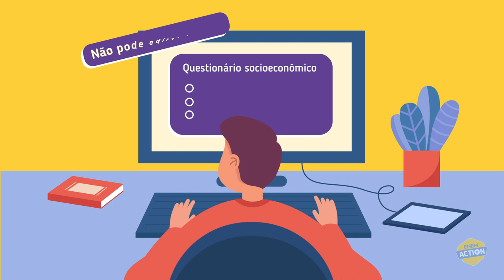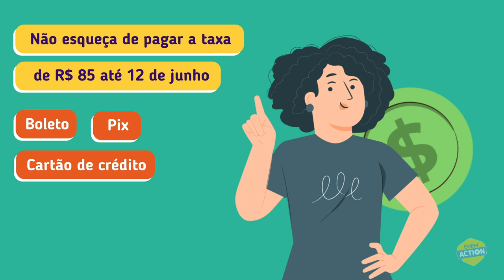PASSO A PASSO DE COMO SE INSCREVER PARA O ENEM 2024! | ENEM ACTION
Vai fazer o Enem 2024 e não sabe como se inscrever? Calma, o EA te ajuda! Neste vídeo, vamos te guiar detalhadamente pelo processo de inscrição para o ENEM! Garanta que você não perca nenhum detalhe importante e faça sua inscrição com tranquilidade e confiança.

Neste vídeo vamos abordar cada etapa com clareza e simplicidade, para que você possa se inscrever sem erros e garantir sua participação no exame mais importante do Brasil.

Não deixe para a última hora! Assista ao vídeo agora e siga o passo a passo para se inscrever no ENEM 2024 com sucesso.